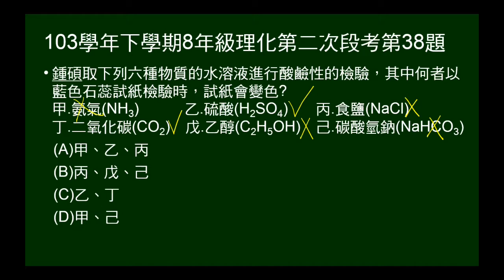103學年下8年級理化二段第38題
問何者可使藍色石蕊試紙變色。